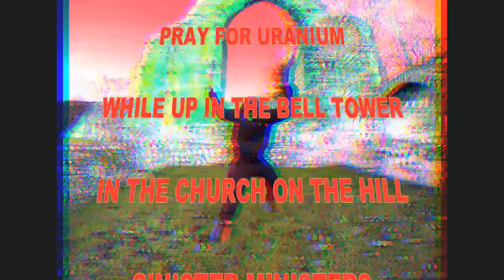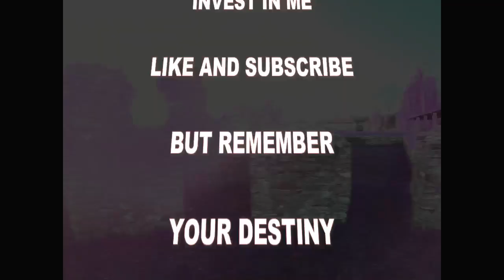BANNED VIDEO - "Proper Hopps The Clown" - £££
420 NO EGO NO SHOES 777